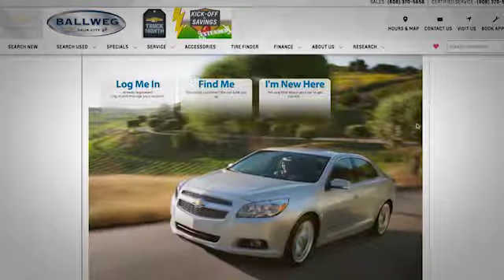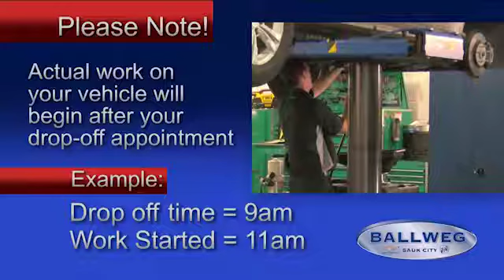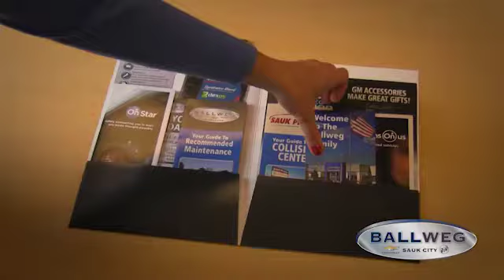Ballweg Intro to Service 2017 HD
For more information or to schedule service at Ballweg Chevrolet Buick